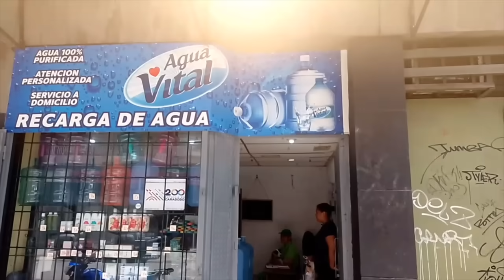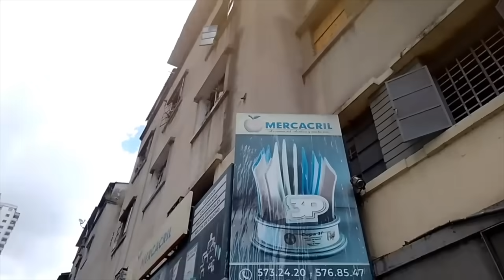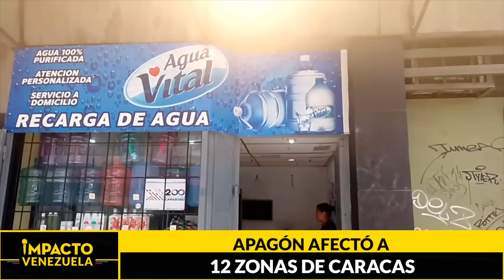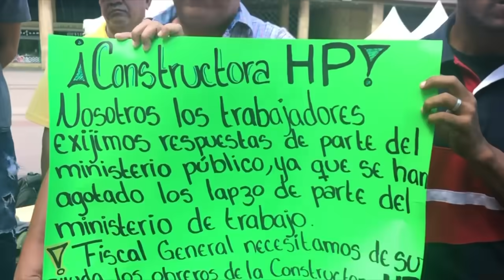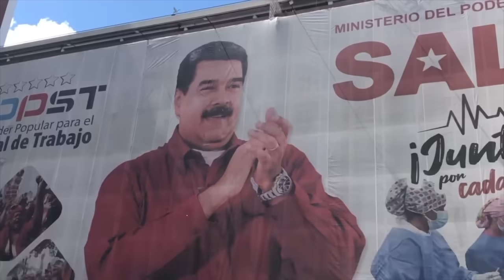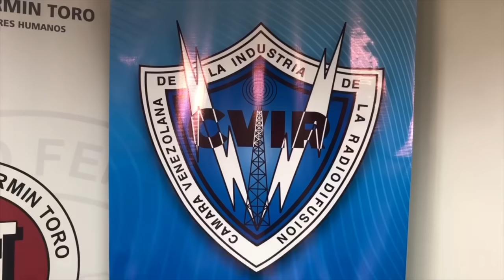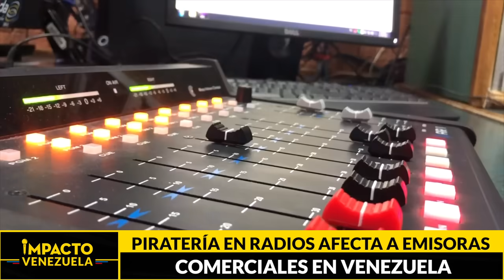PRIVATIZAR: “la solución a la crisis de los servicios públicos en Venezuela” | 🔴 NOTICIAS VENEZUELA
Noticias Impacto Venezuela, con Thaitir Calderón

Titulares:

✅ ¿Justo y necesario? Proponen privatizar los servicios públicos en Venezuela

✅ No hay explicación... Apagones y fluctuaciones de electricidad causan estragos en Caracas y en al menos 6 estados del país

✅ ¿La mano peluda? Desaparecen otros 30 millones de dólares en Pdvsa

✅ Compra peligrosa... Rematan casas de alto riesgo en Táchira

✅ En el olvido... Habitantes del Sur del Lago tienen más de dos años a la espera de soluciones tras perder sus viviendas en inundaciones